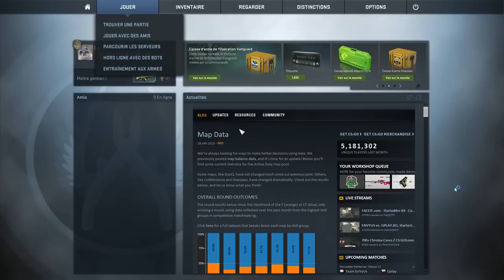VOD - Laink et Terracid // Dying Light (5/5) + CS:GO (1/2)